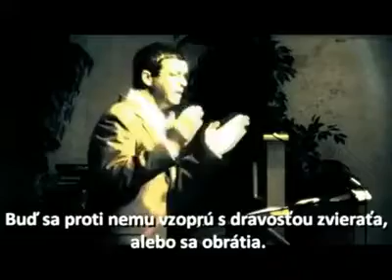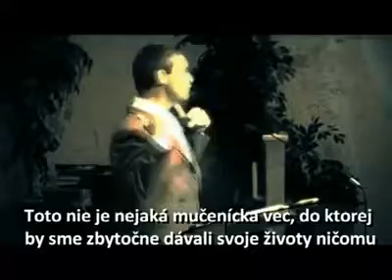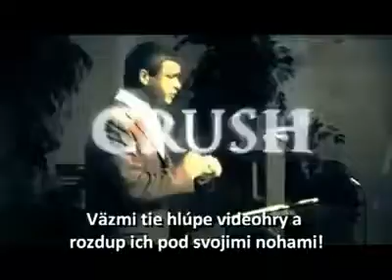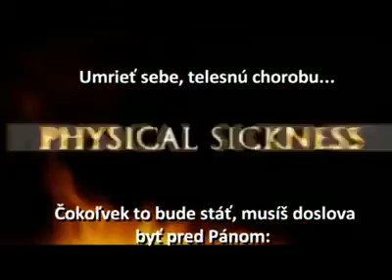V ten deň budeš stáť pred Pánom Slávy - Paul Washer